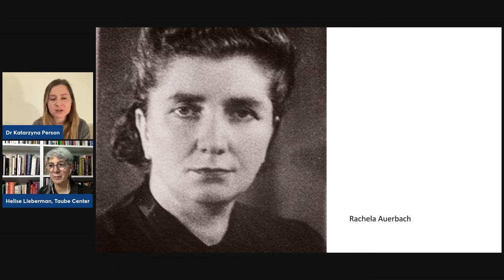RACHELA AUERBACH: WOMEN'S EXPERIENCES OF THE HOLOCAUST IN THE RINGELBLUM ARCHIVE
If you missed the 23rd installment of our TJHTalks, you can still listen to the amazing story of Rachela Auerbach, an acclaimed writer, historian and social worker.

Born in 1903 in the town of Łanowce, currently Ukraine, she later enrolled at Adam Mickiewicz Private High School for Girls and continued her education at Jan Kazimierz University in Lviv.

There she joined the Jewish Student Society and quickly became one of its leaders. Later, she worked as a journalist for Jewish press, writing prolifically in both Polish and Yiddish. After moving to Warsaw in the early 1930’s, she continued her work as a journalist, always making sure to provide a platform for important female artists and thinkers.

After the war Rachela Auerbach moved to Israel and began working with the Yad Vashem Institute, staying with the organization until her death in 1976. She was also a witness during the Eichmann Trial in 1961.

During the 23rd edition of TJHTalks, Dr Katarzyna Person and Helise Lieberman discussed the impactful role of women in the Warsaw ghetto as recorded in the Ringelblum Archive.